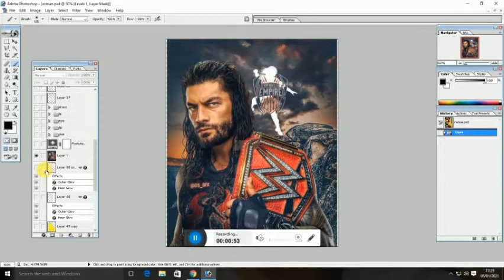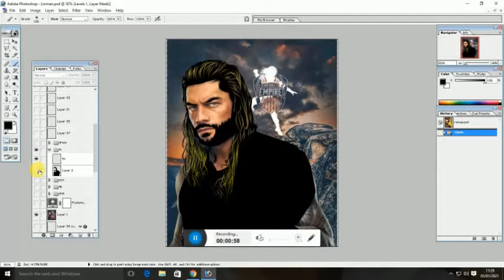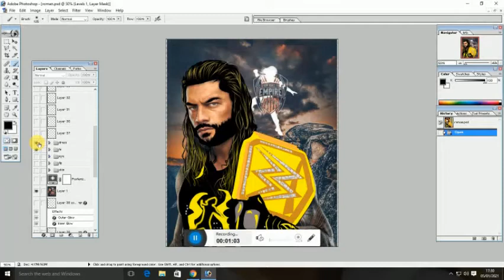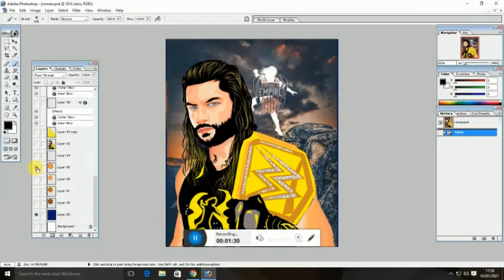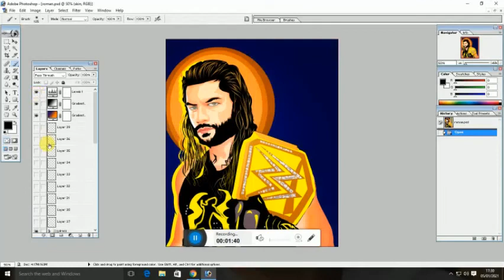Vector art of roman reigns || photoshop 7.0